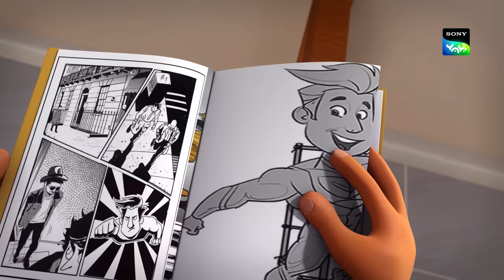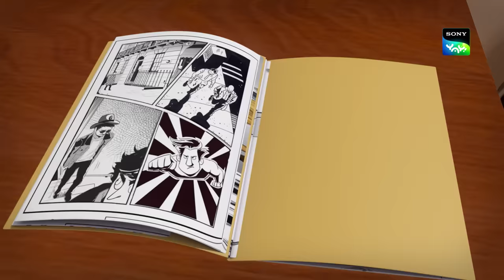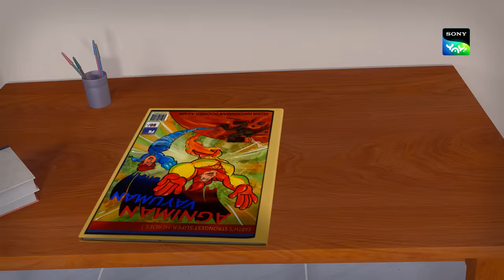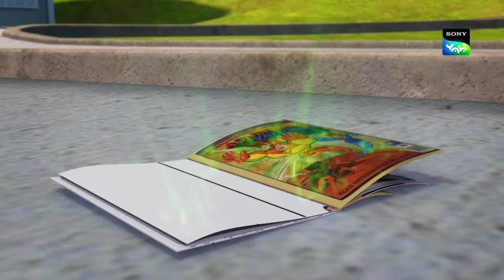अग्निमान और वायुमान | Moral Stories for Children in Hindi | बच्चों की कहानियाँ | Cartoon for kids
Watch the adventires of Guru Aur Bhole as they sing and dance their way through life !!
This is an educational video and is suitable for kids who watch kids videos, moral stories for children in Hindi, oggy and the cockroaches, educational videos for kids, fairy tales for kids, Guru aur Bhole funny videos, sing out loud songs by Guru aur Bhole, bhoot boss diaries, magical stories, panchtantra ki kahaniyan , dadimaa ki kahani, baccho ki hindi kahani, paapometer full episodes , fairy tales in hindi, Honey Bunny full episodes, Kicko and Super Speedo Full Episodes, Sab jholmaal hai full episodes, lapet te raho with honey bunny. @Sony YAY! Malayalam @Sony YAY! Tamil @Sony YAY! Bangla @Sony YAY! English @Sony YAY! Telugu @Bhoot Boss Diaries